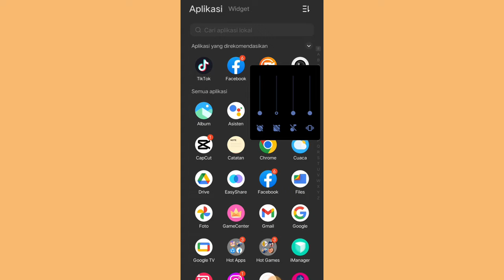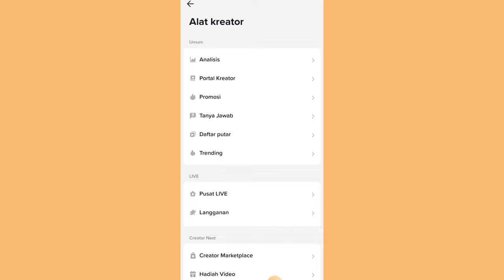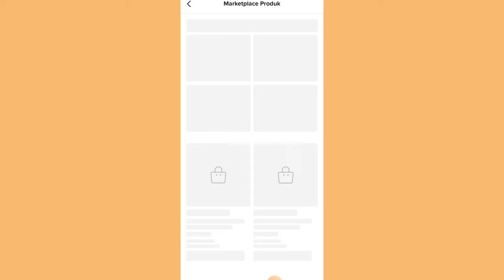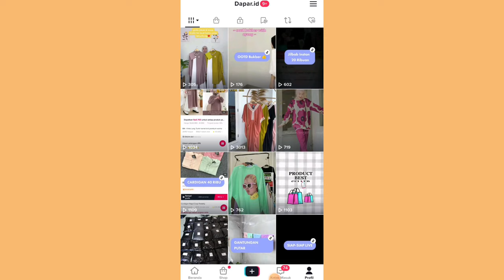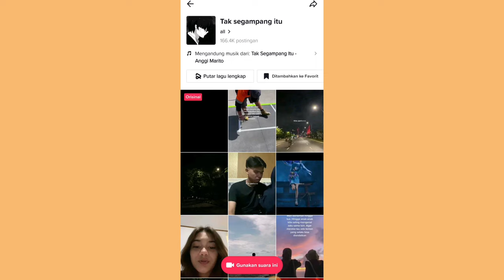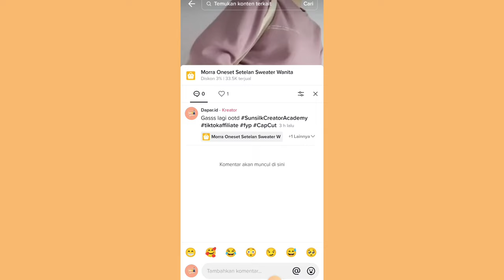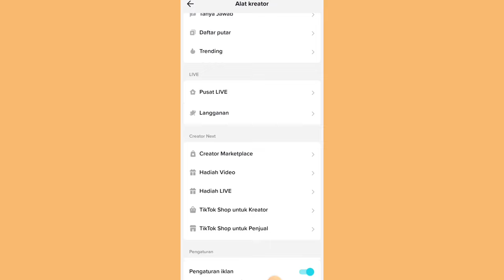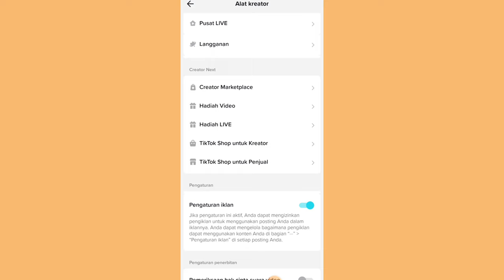VIEWS MENTOK DI 200 ✅ COBA PAKE CARA INI SUPAYA VIEWS NAIK!!